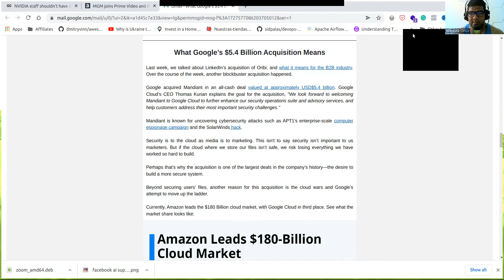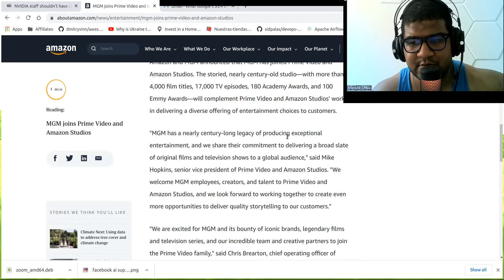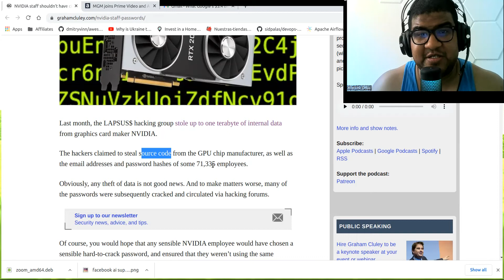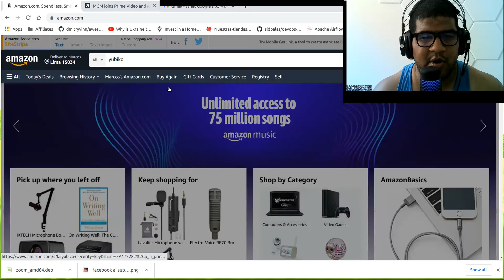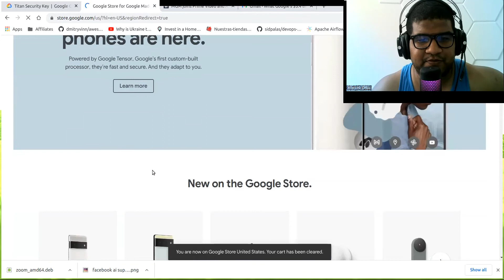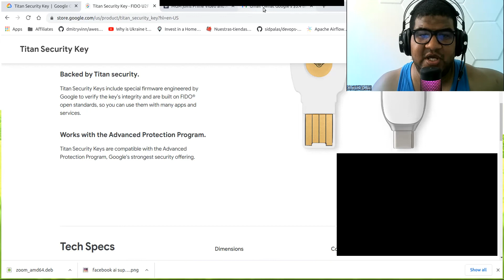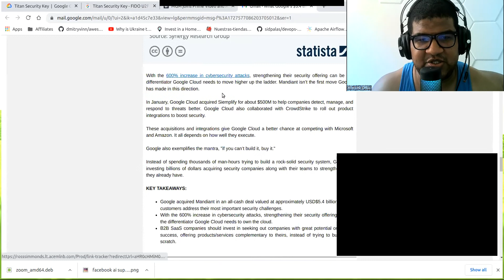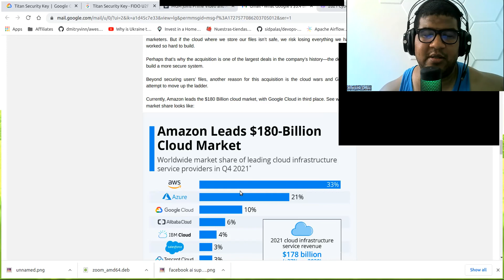Amazon compra MGM, el hacking de Nvidia y Google compra Mandiant | Inversion Con Sentido # 9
Adquiere to llave Yubico Key aca

En este episodio # 9 de Inversion Con Sentido Comun, tocamos 3 temas fundamentales:
- El cierre de la compra de Metro Golding Mayer por parte de Amazon, a pesar de que la Federal Trade Comission trato de parar el trato

- El hackeo de la red interna de Nvidia por el grupo de hackers llamado LAPSUS$, los cuales aclaman que robaron mas de 1 Tb de datos de la misma, incluyendo chips designs. La causa principal? Las claves de passwords de los usuarios de la compa;ia.

- La compra de Mandiant por parte de Google por $5400 millones de USD